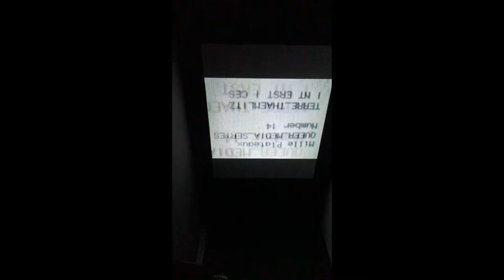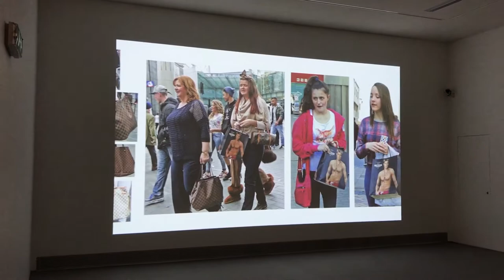documenta 14 Athens @ Museum of Contemporary Art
Athens art scene April 2017, documenta 14 at the Museum of Contemporary Art